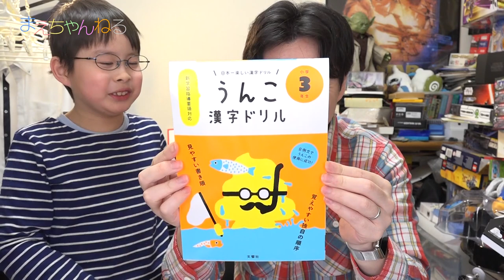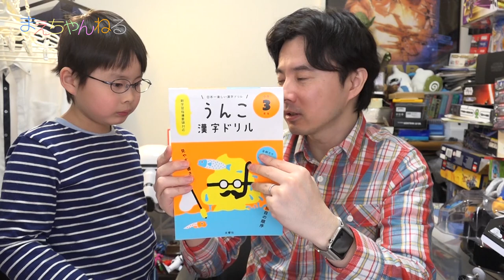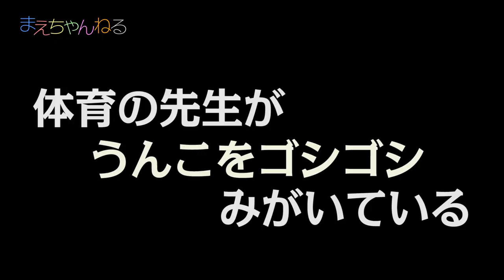例文が激楽しい！(・∀・)「うんこ漢字ドリル」 | まえちゃんねる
かつてこんな教材があったでしょうか（笑）
全ての例文にうんこが交えられた漢字ドリルですw
漢字が苦手な人にはオススメかも（^0^）
これで楽しく勉強できるといいね！

▽うんこ漢字ドリル（Amazon）